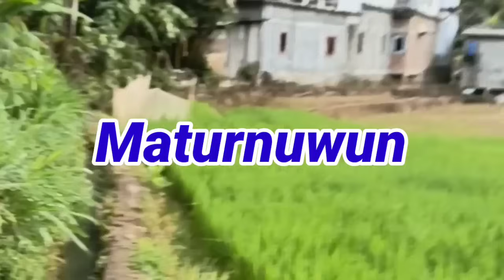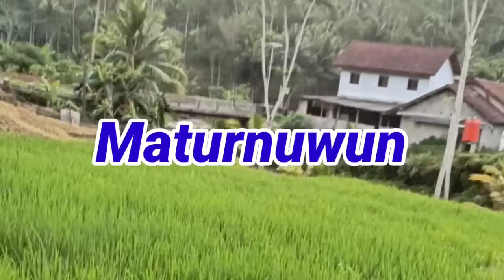SPESIAL MALAM 1 SURO 2024 !! LAKON Wayang Dengan Tema Paling Top dan Tergayeng